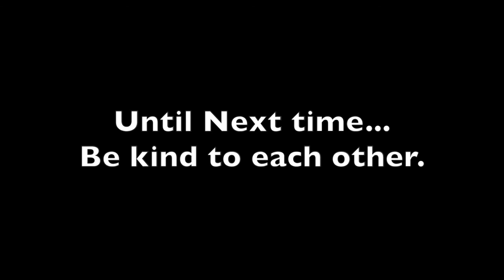A day in London with Nathaniel Buzolic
Nathaniel Buzolic spends a day in London with Canvas Warriors. Here is what they got up to.